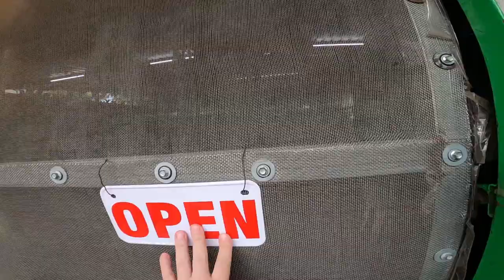Shri Seshadri Swamigal Ashram Tiruvannamalai| Mystic Saint with Golden Hand| Sri Seshadri Darshan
Namaste Friends,

We visited beautiful ashram of Sri Seshadri Swamigal.
He is known as mystic saint of Tiruvannamalai,  because of the magical wonders he did. Ashram is located on main Chengum road (next to Ramanasramam).